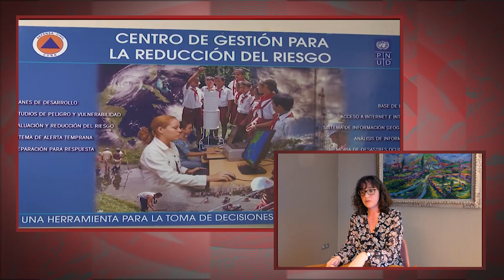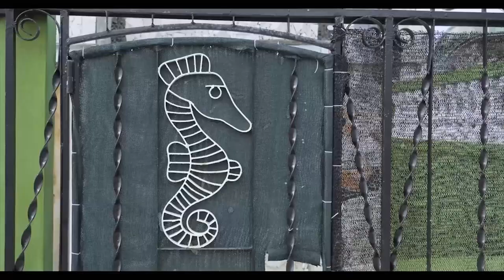"En su política frente al cambio climático, Cuba es un modelo para los países del Sur Global"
Cubainformación.- En Valencià, dialogamos con la profesora de la Universidad de Glasgow Helen Yaffe, productora del documental “Cuba's Life Task: Combatting Climate Change” (“Tarea Vida de Cuba: combatiendo el cambio climático”, así como autora del libro "We Are Cuba!: How a Revolutionary People Have Survived in a Post-Soviet World" y de numerosos artículos sobre la economía de la Isla.